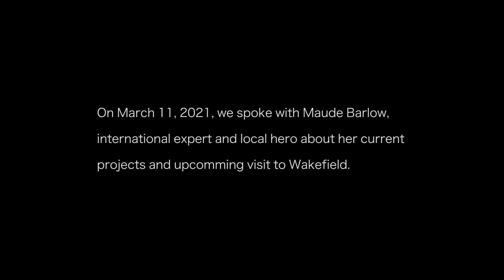In conversation with Maude Barlow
We had the opportunity to chat with Maude ahead of her much anticipated World Water Day webinar hosted by La Pêche Coalition for A Green New Deal.